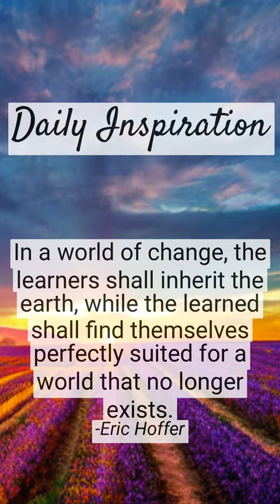Start Your Day Inspired: Daily Motivational Quote from Eric Hoffer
You can copy the quote in text format here: In a world of change, the learners shall inherit the earth, while the learned shall find themselves perfectly suited for a world that no longer exists.